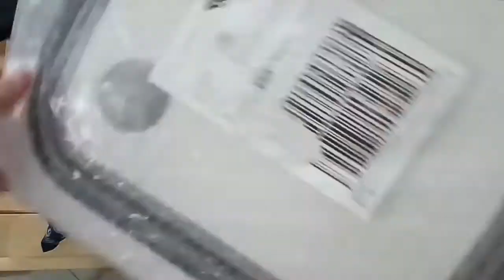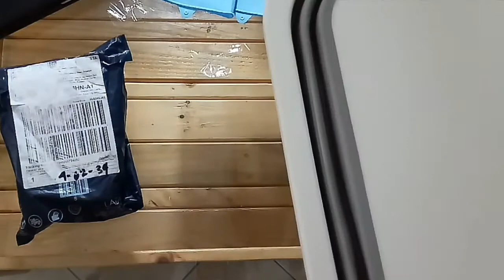9.9 sa Lazada Unboxing : Silicon Gloves, Chopping Board and Charger